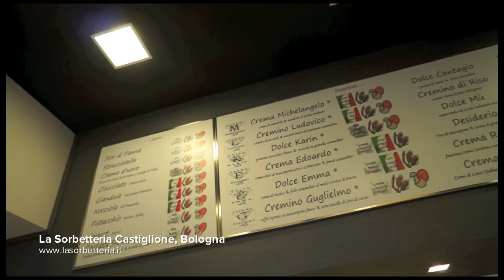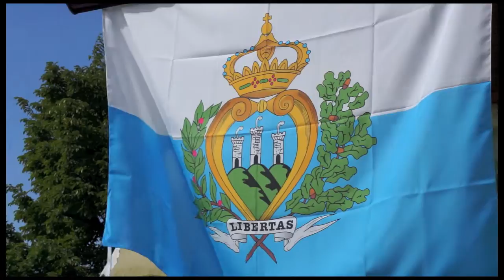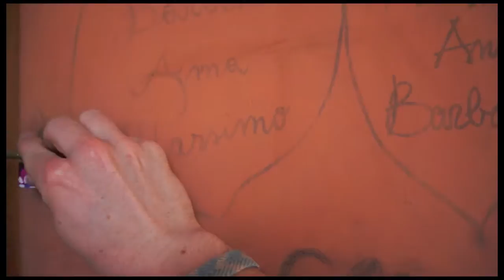Top Sehenswürdigkeiten in Emilia Romagna: Bologna, Ferrari, Rimini, Modena, San Marino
Ich stelle die Top Sehenswürdigkeiten in Emilia Romagna vor mit Tipps für Bologna, Rimini, Modena und einem Ausflug in die Appenninen sowie nach San Marino.

Nicholas ist in der Emilia Romagna geboren und aufgewachsen und zeigt mir die Highlights seiner Heimat.

Die Region Emilia Romagna bietet eine sehr große Vielfalt an Aktivitätet und Sehenswürdigkeiten ein -- von gutem Essen ganz zu schweigen! Hier findest Du meine persönlichen Empfehlungen für Deinen Aufenthalt.

a) Altstadt von Bologna
Das Zentrum Bolognas ist wunderschön -- ein besonderes Markenzeichen sind die vielen Arkaden die selbst bei schlechtem Wetter einen Stadtspaziergang ermöglichen. Nehmt euch die Zeit für einen ausgiebigen Rundgang durch die Innenstadt mit seinen alten, teils mit Fachwerk errichteten, Häusern und macht gerne eine Pause in einem der vielen Cafes -- auch diese sind in großer Vielzahl an den Arkaden vertreten und bieten hervorragenden Espresso.

b) Torre Asinelli -- Bologna von oben
Man munkelt das einst mehr als 180 Türme in Bologna standen -- zum Schutz aber auch als Statussymbol. Davon sind heute nur eine Hand voll übrig geblieben, der Torre Asinelli war einst sogar das höchste Gebäude Europas und ist heute für die Öffentlichkeit zugängig. Genieße von hier den schönsten Ausblick über Bologna, den du dir jedoch zunächst mit Treppensteigen verdienen musst!
Kosten: 3€

c) Schlemmen in der Küche Italiens
Die Emilia Romagna gilt als die Küche Italiens, da viele Spezialitäten von hier stammen: Parmesan, Parma Schinken, Motadella, Balsamico, Tortellini und natürlich Tagliatelle al Ragú ("Bolognese") um nur einige Köstlichkeiten zu nennen. Daher ist dieser Punkt auch extra aufgeführt: nimm dir Zeit, suche dir gute Restaurants aus (s.u.) und genieße die leckere Italienische Küche!

d) Ferrari fahren in Modena
Dieser Traum ist zugegebenermaßen nicht ganz billig zu haben (ab 440€), für wahre Ferrari-Fanatiker aber sicherlich eine echte Option: einen Ferrari F430 Challenge auf einer Rennstrecke mal so richtig ausfahren. Das Autodromo di Modena ist zwar nicht lang, jedoch ist die Strecke recht abwechslungsreich und das Erlebnis einen solchen Boliden fahren zu dürfen schlicht unvergesslich!

e) Ferrari Museum Maranello
Für Auto- und Formel 1 Fans wohl eine der Sehenswürdigkeiten in Emilia Romagna schlechthin: Maranello mit all seinen Ferraris -- neben dem Museum, in welchem man einige Boliden bestaunen kann, gibt es hier auch viele Anbieter bei denen man einen Ferrari auf Zeit anmieten kann.

f) Fußball & Tifosi
Zwar sind in dieser Region nicht die ganz großen Clubs zu Hause, die Stimmung ist jedoch selbst auf den Dorfplätzen meist sehr gut. Der FC Bologna und der AC Cesena sind abwechselnd in der 1ten und 2ten Liga zu Hause, Tickets bekommt man daher oftmals einfacher als bei Juve und Co -- wie gesagt, für das Fußballerlebnis muss es nicht immer Champions League sein ;)

g) Wandern im Nationalpark Casentinesi
Raus in die grüne Natur heißt die Devise -- die aktiveren Sehenswürdigkeiten in Emilia Romagna sind im Südosten des Landes zu finden. Der Nationalpark "Foreste Casentinesi" liegt auf der Grenze zur Toskana und hat einige schöne Wanderstrecken in petto -- u.a. rund um die Klosteranlage von Camaldoli in der Nähe von Bagno di Romagna.

h) Mountainbiking in den Appenninen
Nicht erst seit Marco Pantani steht Radsport hier ganz hoch im Kurs -- jedes Jahr kommen begeisterte Radsportler aus aller Welt in die Emilia Romagna zum Radfahren. Neben 'Giros' auf den hiesigen Straßen kann man sich auch im Mountainbiking versuchen. Ich habe hierbei Acquapartita in der Nähe von Bagno di Romagna als Ausgangspunkt genutzt, ein gutes Ausflugziel ist beispielsweise die Quelle des Tiber.

i) Altstadt von San Marino
San Marino ist die älteste Republik der Welt und hat eine wunderschöne, kleine Altstadt die einen Tagesausflug wert ist. Da die Stadt auf einem Berg liegt hat man von den 3 Türmen eine tolle Aussicht auf das Umland, zudem sollte man den Reisepass nicht vergessen wenn man sich einen Stempel abholen möchte (gg. 5€ Gebühr).

j) Entspannen am Strand von Rimini
In den 70er Jahren war der Strand von Rimini das Ziel für deutsche Urlauber, heute ist das Publikum bunt gemischt. Statt einsamer Buchten findet man einen breiten Sandstrand mit gut ausgebauter touristischer Infrastruktur -- dennoch: für einen Abstecher ans Meer allemal geeignet, zudem hat Rimini auch eine schöne Altstadt!